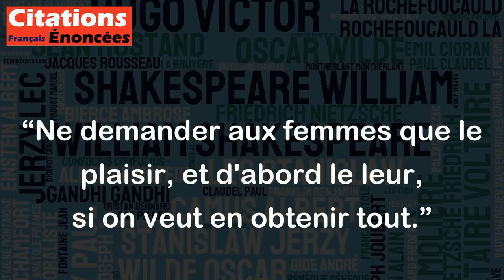Ne demander aux femmes que le plaisir, et d'abord le leur, si on veut en obtenir tout.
Cette citation de Maurice Chapelan invite à considérer le plaisir des femmes comme une priorité pour pouvoir avoir des relations sexuelles épanouissantes et saines. Elle met en avant l’importance de donner de l’importance au plaisir féminin dans l’acte sexuel, plutôt que de chercher uniquement son propre plaisir. Cette idée est d’ailleurs essentielle pour une sexualité égalitaire et respectueuse. Il est donc crucial de mettre de côté les stéréotypes sexuels qui peuvent être véhiculés dans notre culture, et de considérer les femmes comme des partenaires sexuelles à part entière. En effet, demander aux femmes ce qu’elles aiment ou ce qui les fait vibrer peut être un moyen de mieux comprendre leurs besoins et leurs attentes, et donc d’améliorer ensemble l’expérience sexuelle.